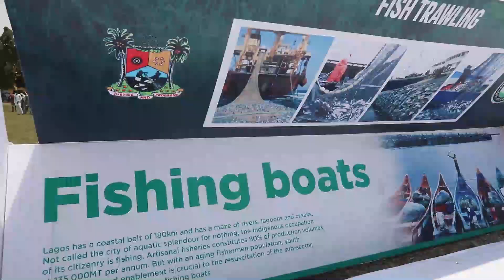2021 Agricultural Value Chains Enterprise Activation Program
Watch the highlight of the 2021 Agricultural Value Chains Enterprise Activation Program in Lagos State.